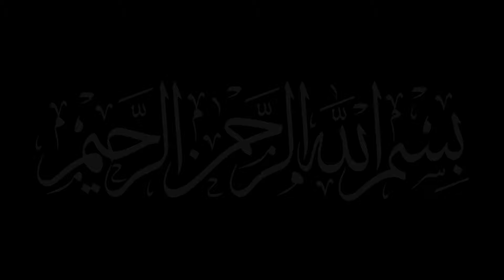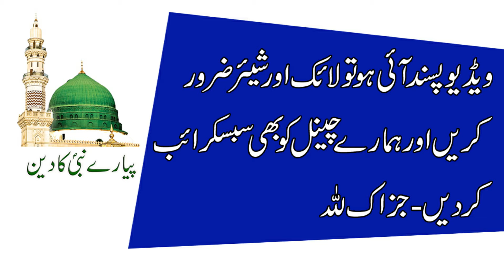Maa Ka Doodh Barhane Ka Wazifa | Increase Breast Milk | Aurat ka Doodh Barhane Ka Wazifa